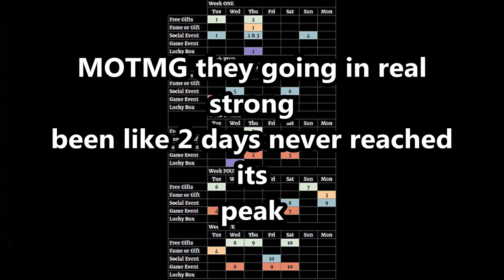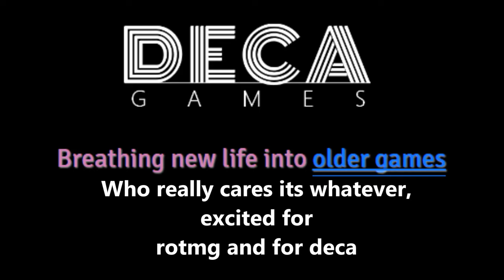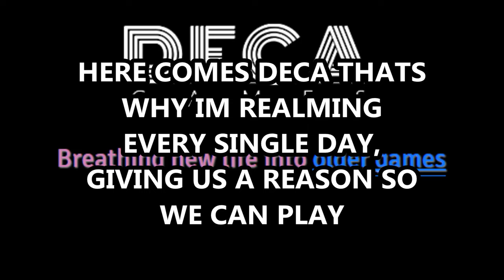Deca Games MotMG Rap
P.S. I screenshotted a pic from Neosauros' vid about bots with DECA